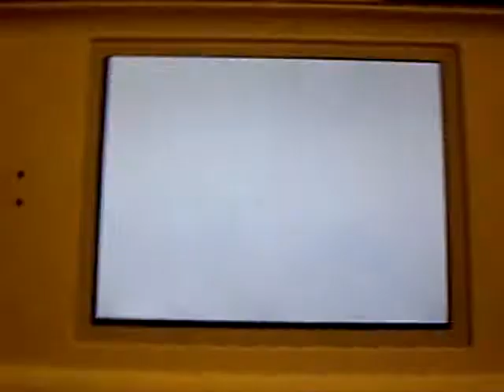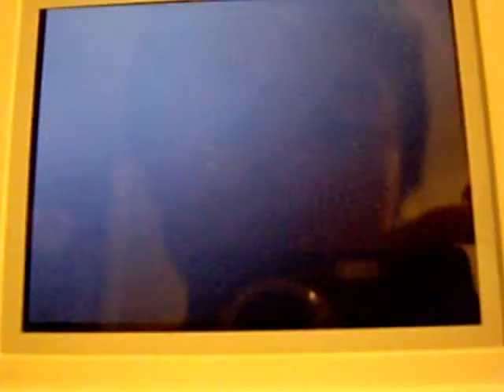Megaman Star force 2: Zerker x Saurian Cancer Bubble DX got PWNED!!!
PM me if you want to add me as a brother. I need a Ninja.